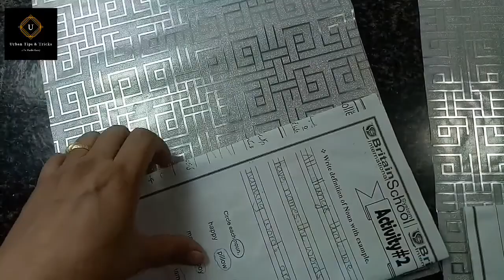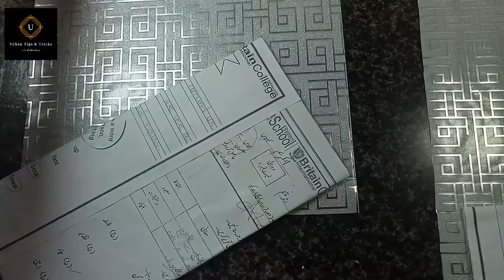HOW TO ORGANIZE KITCHEN CABINET | my kitchen tour | urban tips & tricks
Assalamoalikum.
This channel provides you easy to cook day to day recipes, beauty and health tips. Our content is simple, economical and easy to follow
Wish you all the best Allah Hafiz.